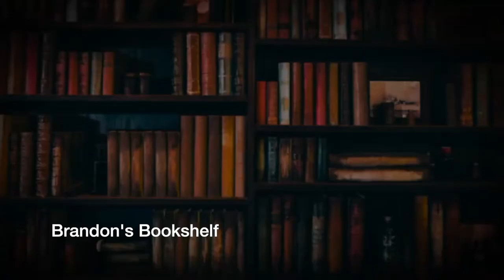February 2022 Shoutouts! [10 CHANNELS]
Shouties!